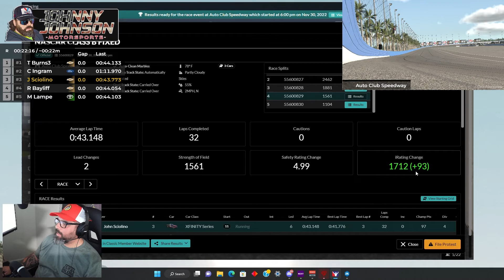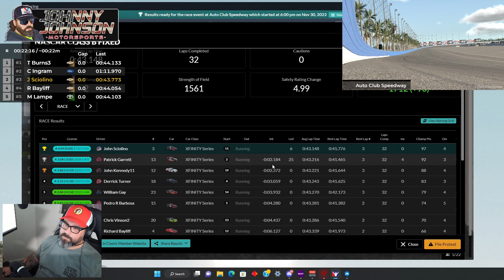Auto Club | B Fixed | November 2022 | Got the BIG DUB!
Conserving tires pays off big time!